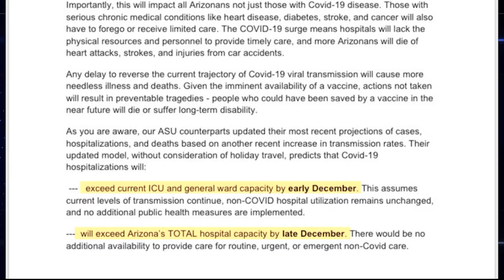COVID Model | Cronkite News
UArizona COVID-19 modeling team recommends a 3-week shutdown. (Video by Sean Rice/Cronkite News)